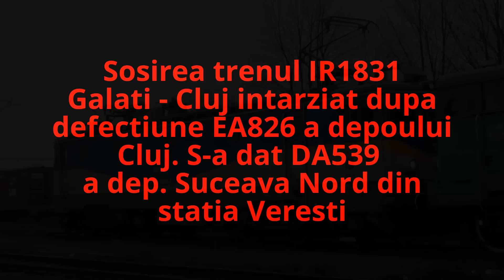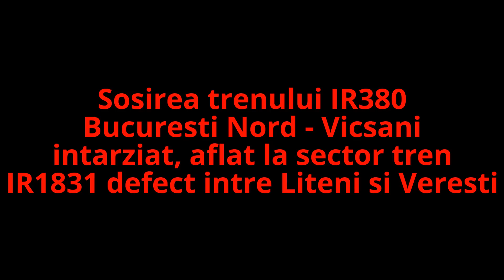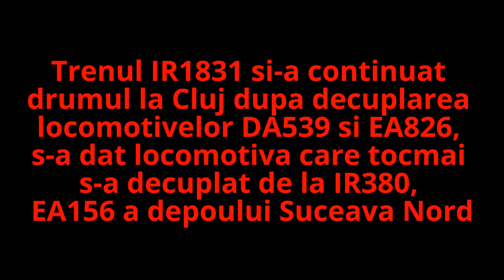Trenuri Suceava (#325) - 11.03.2017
1. Manevra 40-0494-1 a GFR
2. Trenul IR1831 Galati - Cluj soseste intarziat in statia Suceava dupa ce s-a defectat intre Liteni si Veresti locomotiva electrica 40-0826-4 a depoului Cluj. S-a dat locomotiva de ajutor 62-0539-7 a depoului Suceava Nord, aflata in Veresti
3. Trenul IR380 Bucuresti Nord - Vicsani soseste intarziat in statia Suceava, aflat la sectorul trenului IR1831 defect, tras de catre locomotiva electrica 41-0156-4 a depoului Suceava Nord
Trenul IR1831 a plecat mai departe la Cluj dupa ce s-au decuplat locomotivele DA539 si EA826. S-a dat EA156, care s-a decuplat de la IR380.